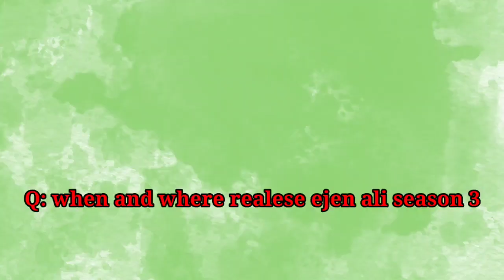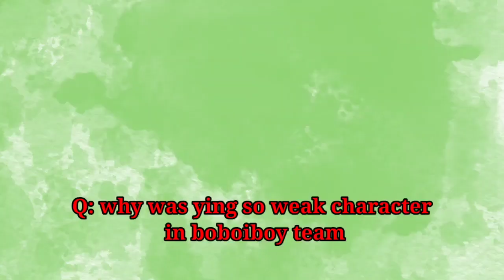weekly question answer | season 3 | in hindi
this video create by lb for everything

when come ejen ali season 3?
who is the next big villain in ejen ali in hindi,
why was ying so weak?
why rataka doesn't use power watch for useing element power!